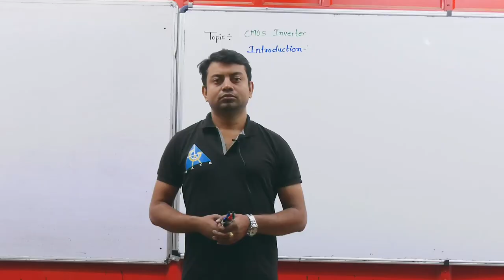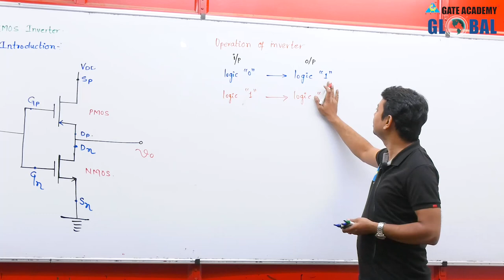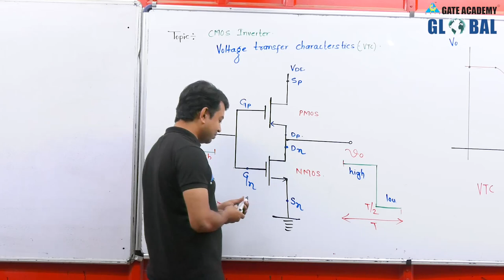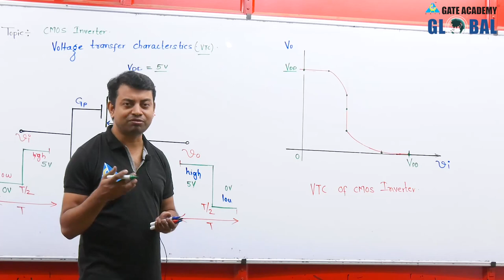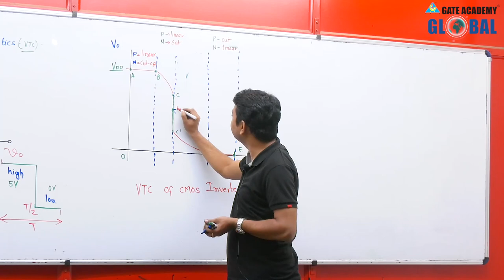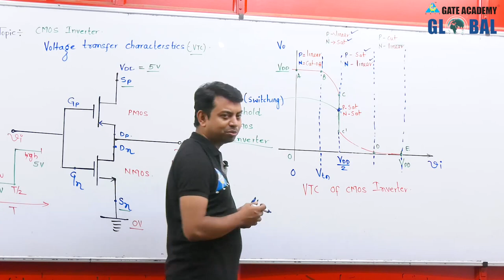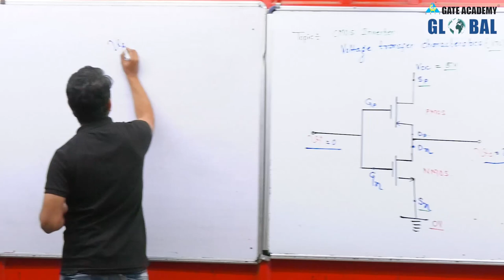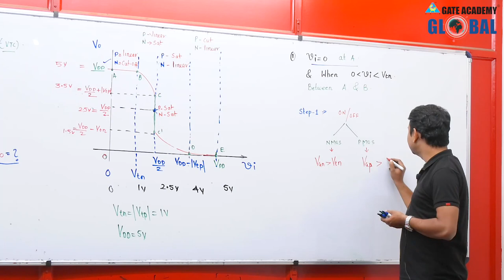Introduction to CMOS Inverter | Lecture 22 | EDC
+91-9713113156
3. Instagram  :     gate_academybhilai
4. Twitter        :     gate_academy